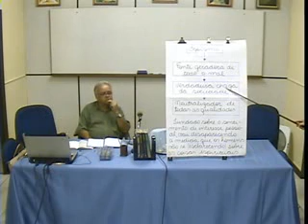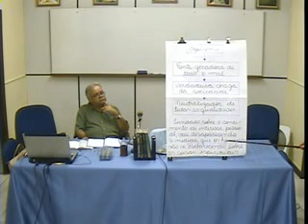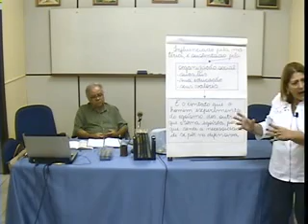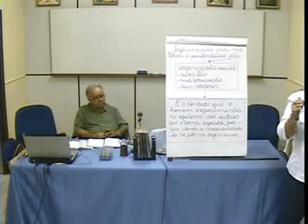CEF Palestra 17042011 01 de 03